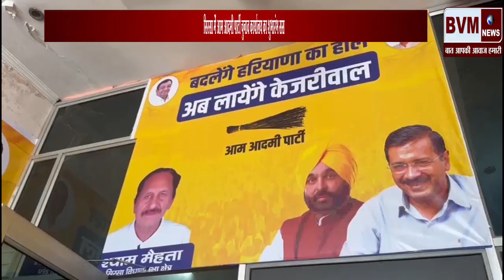सिरसा में आम आदमी पार्टी चुनाव कार्यालय का शुभारंभ#haryananews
Subject - सिरसा में आम आदमी पार्टी चुनाव कार्यालय का शुभारंभ#haryananews